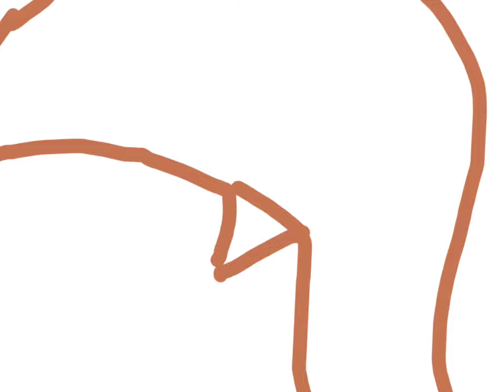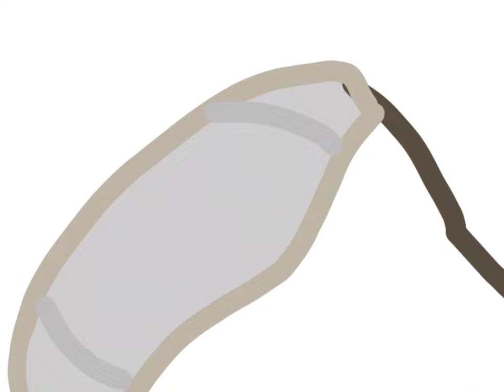The Losers Drawing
I was going to do the exitors but got distracted
but decided to do the losers
designs by CYM-K
Took exactly 3 hours - 37 mins of distraction

Leafy is cool
Firey is neat
Pin is the tired guardian
Needle is B tier
Cake is Good (obviously : Kake)
Loser is B tier

Extra :
Eggy is ok
Coiny - was too lazy to draw him but he is A tier
Clock is Good